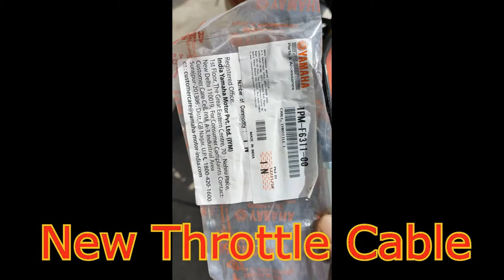NAPABILI AKO NG THROTTLE CABLE NG YAMAHA FZ16 NG DI ORAS|Reynolds MotoVlog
Ang video na ito ay tungkol sa hindi inaasahang pagkasira at pagbili ko ng bagong throttle o accelerator cable ng aking Yamaha FZ16 na motorsiklo .

napabili ako ng throttle cable ng yamaha fz16 ng di oras
42 inch motorcycle throttle cable
what is throttle cable in motorcycle
2 into 1 motorcycle throttle cable
2 cable motorcycle throttle
48 motorcycle throttle cable